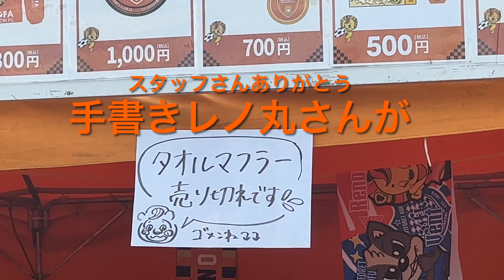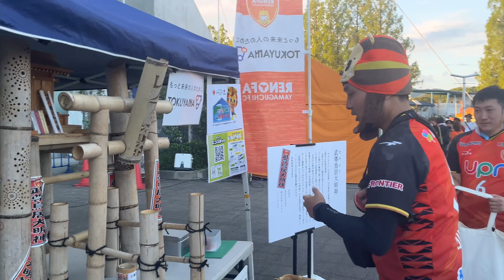燃えた決起集会 悔しすぎる敗戦 水戸ホーリーホック戦 ～レノファ二郎Vol85～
J２第33節、レノファ山口対水戸ホーリーホック戦を現地観戦しました。
絶対に落とせない一戦でしたが、、、1対2で敗戦。
6ポイントマッチをホームで落とすとショックは大きいです。
試合の感想も今回は厳しめに。現地観戦するサポーターの気持ちに答える試合を！

今季はやってくれるはずとまだまだ信じています。
引き続き頑張れレノファ山口！

地元のＪ２チーム、レノファ山口を楽しく熱く応援するチャンネルです。動画を通じて一人でも多くの人がファンになってくださると嬉しいです。

▼もくじ▼
0:00 オープニング
0:35 維新みらいふスタジアムに
1:05 高木大輔選手のトークショー
3:10 サポーターの決起集会
4:25 今日はメイン側のMB席に来ました
5:05 水戸の皆様、ようこそ山口へ
5:15 水戸側選手紹介（草野侑己・楠本卓海選手はベンチ外でした）
5:25 レノファ側選手紹介（佐藤謙介・河野孝汰・高橋秀典選手）
6:25 光市サンクスデー。カンロ様からプレゼントも
7:05 試合開始へ
7:40 キムボムヨン選手のJリーグ出場100試合セレモニー
8:12 水戸・鵜木郁哉選手に先制ゴール
8:25 水戸・鵜木郁哉選手に2点目、同じように崩される
8:37 河野孝汰選手のゴールで反撃！
8:53 前半終了　1対2 　何とか修正を
9:15 後半開始へ
10:15 試合終了　1対2 　この負けは痛すぎる
10:40 試合後のゴール裏。今日は拍手できない
11:30 試合後の感想　この状況でも現地に来るサポーターに答えて欲しい
12:10 ＭＪＰは河野孝汰選手。チームトップの5点目！
12:45 次節はアウェイで東京ヴェルディ戦。意地を見せろ
13:25 登録者500人。ホームタウンを盛り上げる新企画やります。